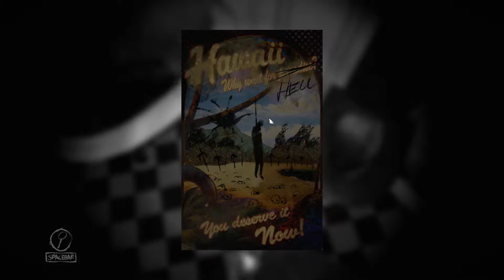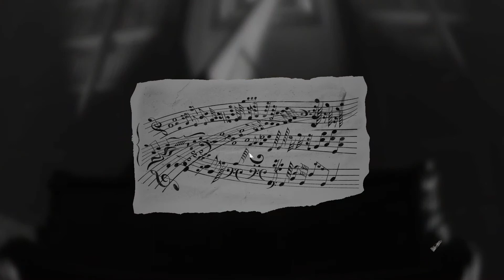Layers of Fear Ep.6 - DLC : Inheritance, par Quartzall.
On se lance dans le mois d'octobre avec une série de l'horreur dans le DLC de Layers of Fear : Inheritance, où l'on incarne la fille du peintre fou du jeu principal !
Venez avoir peur...pauvre mortel...